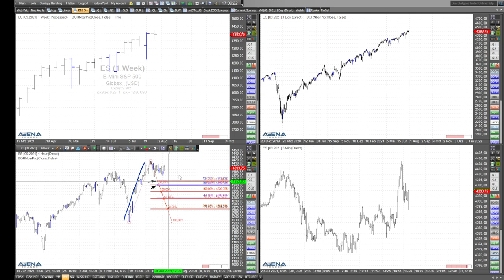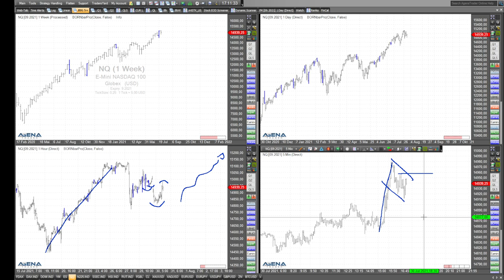Rüdiger Born: Aufwärtsbewegung bei Indizes intakt?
Ist die Aufwärtsbewegung bei den Indizes intakt? Vor allem schaue im folgenden Video dazu auf den Dax, aber auch auf die US-Indizes.